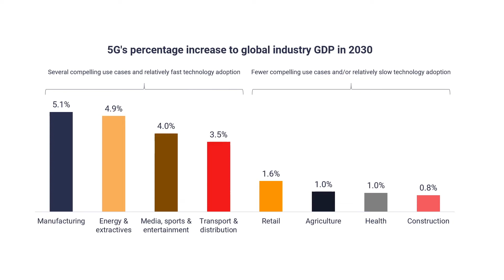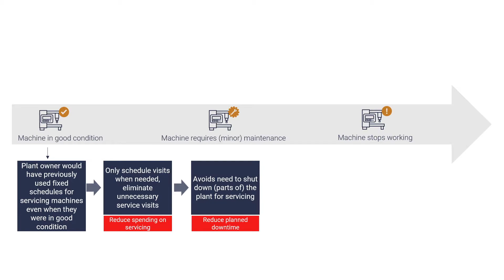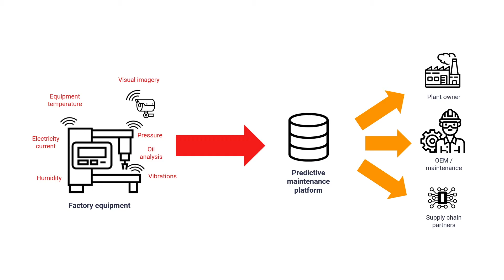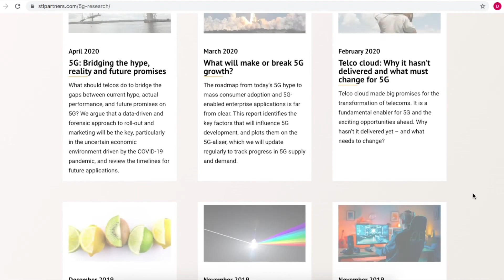The role of 5G in the manufacturing industry – $740Bn opportunity by 2030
The unique benefits of 5G could unlock $740bn of value in manufacturing in 2030. This is based on models generated from 100+ interviews and surveys with senior manufacturing industry executives, published in this STL Partners report

This video outlines how 5G plays a role, what the use cases are and examples of operators, manufacturers and others working together to achieve these benefits.